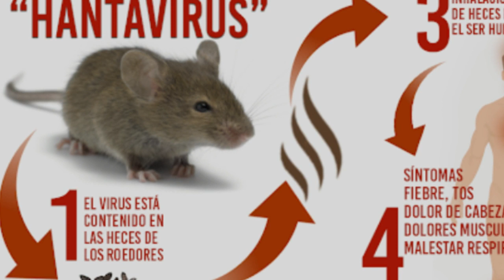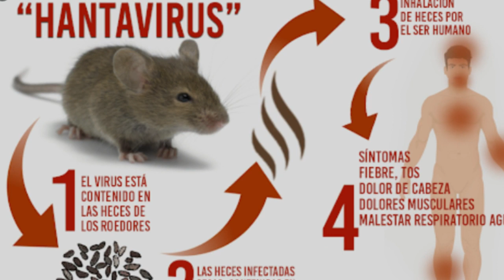சீனாவை மிரட்டும் புதிய வைரஸ்! - ஒருவர் பலியானதால் பீதி!! - Tamil Voice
Hantavirus: Signs, Symptoms, Causes, Diagnosis, Prevention